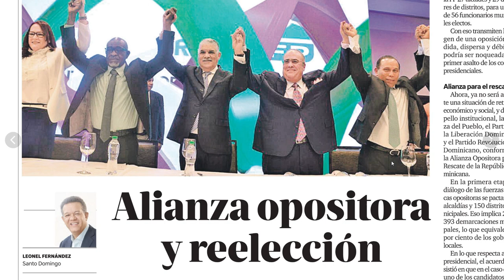Leonel advierte JCE viola constitucion por presiones del PRM